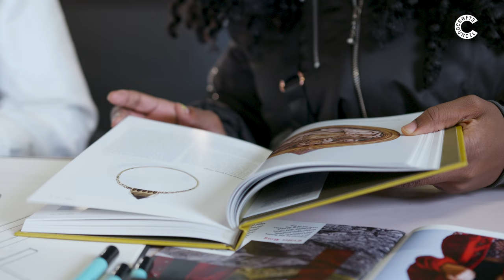What's Your Craft - Jewellery Design, Music and Art with Stööki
Stööki Jewellery was founded on the values of innovation, collaboration and diversity. Inspired by the raw energy of London's youth culture, the brand is committed to working towards a more transparent and open jewellery industry.  .

With a multi disciplinary art collective, they create jewellery, music and live events with our three key elements of ‘Sound, Vision and Play’.

Stööki Jewellery has released themed capsule collections including the Past, Present & Future collection and the Geodesic collection, which was produced in collaboration with UK menswear brand Topman.

Jewellery technologist Nadia Abbas designs and creates all Stööki jewellery pieces from her studio in Hackney, London.

What's Your Craft - Jewellery Design, Music and Art with Stooki

We have searched far and wide to find some of the most interesting and hidden craft makers in the UK. From footwear designers to craftivists and more; we will take you behind the scenes to experience a day in their lives as part of our new series What’s Your Craft.